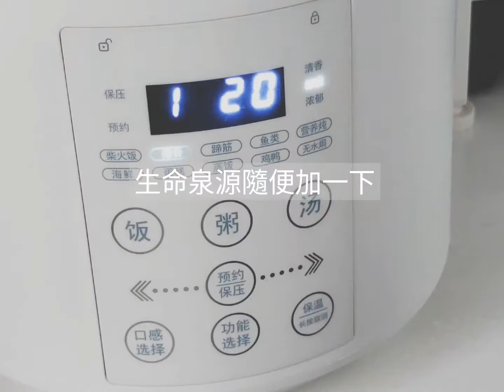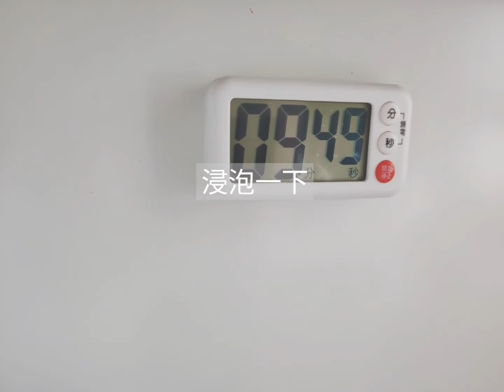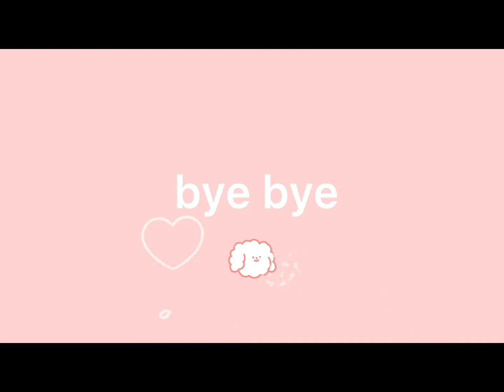涼拌檸檬手撕雞